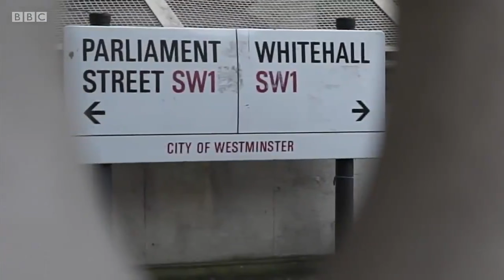Report on Priti Patel bullying claims says Home Secretary broke rules - BBC News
A draft report into claims that the Home Secretary, Priti Patel, bullied staff concluded this summer that she had broken rules on ministerial behaviour.

The Cabinet Office began an inquiry into her conduct after the most senior official at the Home Office,  Sir Philip Rutnam, resigned in February.

He alleged that staff felt she ‘“created fear” in the department and is suing the Home Office for unfair dismissal.  Labour is demanding that the report be made public.

Sophie Raworth presents BBC News at Ten reporting by political editor Laura Kuenssberg.